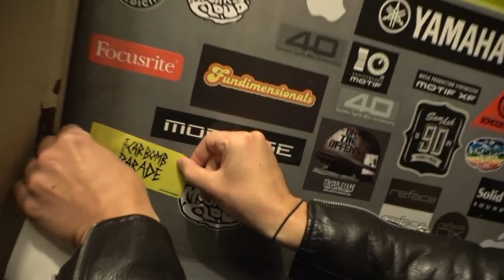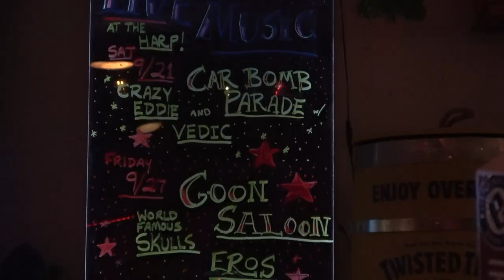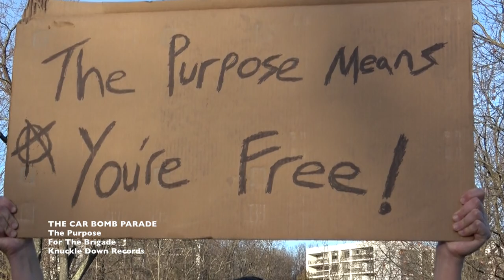The Car Bomb Parade - "The Purpose" Knuckle Down Records - A BlankTV World Premiere!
The Car Bomb Parade - "The Purpose" - Like this video? Come see thousands more at the Net's largest, uncensored, completely d.i.y. music video site, BlankTV.com!

Artist City, State, Country: New York City, New York, U.S.A.

Artist Bio: Established in 2013 BC in a sleepless city akin to modern day New York, The Car Bomb Parade sought to rain hot ash and ear-bleeding explosiveness upon the hordes of screen watchers and consumerist sound traitors of the world.
Torching the church and perversions of a rich subculture gone impotent, Will E. Ramone was visited by an other-world being, the Reverend Nicky Bullets, who promised a world of exploding cars and anarcho-mayhem from which his guitar would be the kindling. Having been charged with “the purpose,” the two sent an emissary to the farthest corners of the world seeking the most sinister and battle-ready punk tribes to grant audience and help fill the ranks of this new machine.
Some of the finest combatants the ancient order ever produced would step forward, but in the end none were truly war-ready. One by one they all died… and just when all seemed lost and hopeless, Will E. Ramone’s vigor was rejuvenated by the queen of an underground death squadron who went under the simple alias Merf. She had also been baptized in “the purpose” and together they ventured east of their land, for on the wind was rumor of a percussive god worshipped by rogues and vagabonds alike. Drummer Mike had heard Will E. Ramone’s tales of fire, death, and “the purpose.” It was the opportunity he had been seeking to finally lay waste to all sheep of the western world.
With a mighty snare strike echoing through the terrain, the thunderous war signal had once again been ignited with their respective instruments forging the mightiest of all tri-forces. Once thought to have been permanently vanquished to a distant New England netherworld, the Reverend Nicky Bullets observed the glowing tri-force illuminating the northern night skies and knew his voice must once again carry forth the message of “the purpose.”

Director Name: The Car Bomb Parade

Song Lyrics: "The Purpose"

The explosions of bombs
And the screaming of men,
Blood splashed pavement
Anarcho-sound machine
Obliterated ostriches
Lions loose in zoos
Mothers are panicking and
You should f*cking too!
Your children are quarry
My vision of this day
Molotov cocktails
Hurled into their face!
Unleash the beast,
Turn the psycho on
Primary purpose
We give zero f*cks!
The purpose is the final act
The hair raised on your neck
The purpose is the final thing
You do when you’re attacked
Shed your wool
Spirit dead sheep
The purpose is a burning church
The purpose means you’re free
Car bomb parade
Sexual and crazed
I wanna see some blood
And eyes a-crazed!
Naked and in flames
Crawling up the walls
Every motherf*cker
In every coffin town
Terror shrieks only
Turn us on
Sprint for your life
The purpose is our call
AR-15’s and lingerie
Take em out back
And shoot em in the head
RIGHT NOW!! BRIGADE!!
All love to the brigade